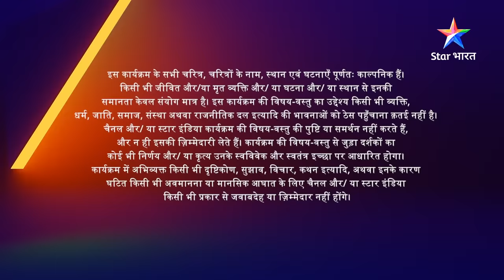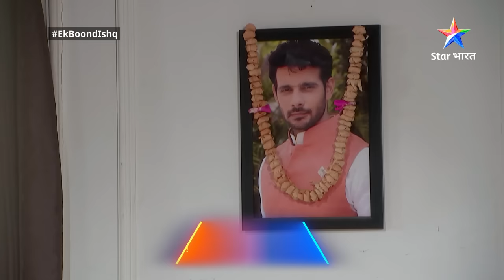FULL EPISODE-142 | Ek Boond Ishq | Tara ne Nandu ko samjhaaya | एक बूंद इश्क़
►Ek Boond Ishq

Yeh kahani hai do ek-doosre se bilkul alag logon ki. Zindadil Tara, ek  gareeb parivaar se hai, aur apne parivaar ki khushiyon ke liye wo ameer Mrityunjay se shaadi kar leti hai, jo ki ek apraadhi hai. Mrityunjay, Tara ke saath bhi achchha vyavhaar nahin karta hai. Paarivarik saazish ke shikaar Mrityunjay ka past jab Tara ko pata chalta hai, tab dono ke rishte mein kuchh gunjaaish nazar aane lagti hai. Aakhir kya hai Mrityunjay ka past? Kya ishq ki ek boond la paayegi in dono ko kareeb? Jaanne ke liye dekhiye 'Ishq ki ek boond'.